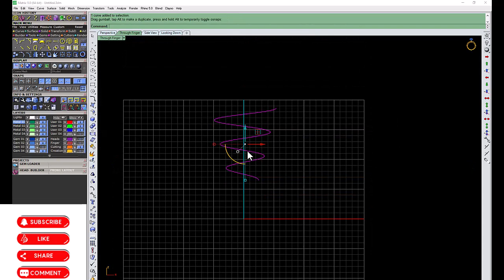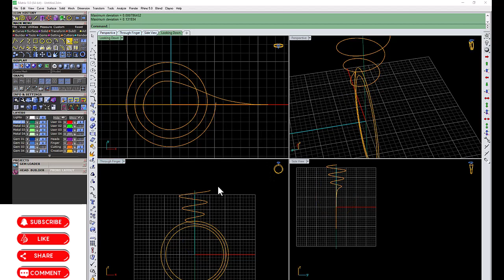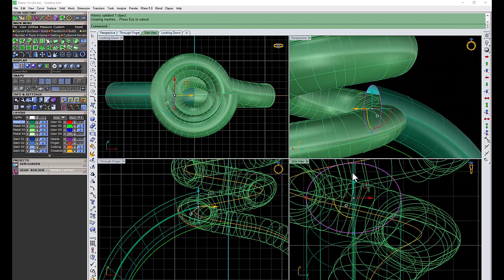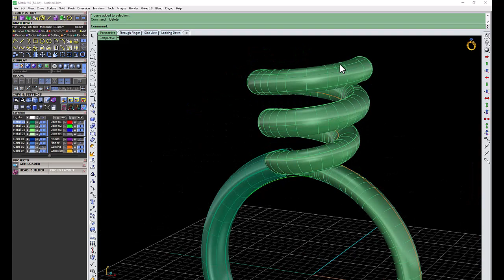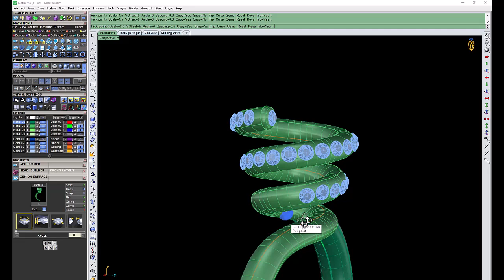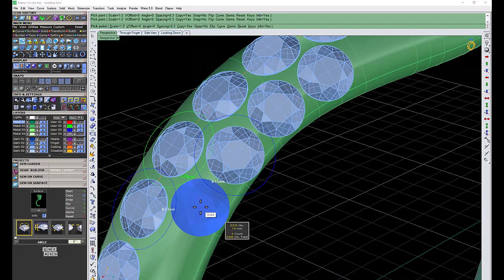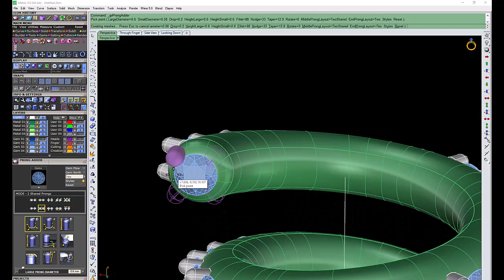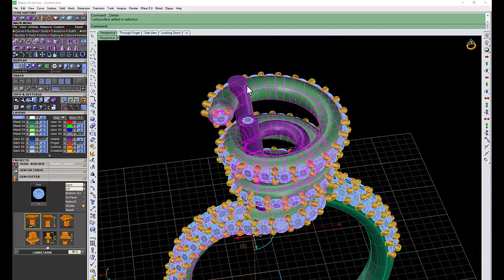Flat Spiral_Ring diamond_Ring Matrix_Designe jewelry CAD Modeling Tutorial#100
Welcome to the world of jewelry design and CAD modeling! In this tutorial, we'll guide you through the creation of a stunning Flat Spiral_Ring adorned with exquisite diamonds, featuring a unique Matrix_Designe.

Jewelry CAD modeling is a fascinating and innovative approach to crafting exquisite pieces, and with the right techniques, you can create masterpieces that will leave everyone in awe.

To begin, let's focus on the Flat Spiral_Ring design. The flat spiral concept is an elegant and timeless style that complements various outfits and occasions. Its sleek and graceful curves add a touch of sophistication to any finger it graces.

Next, let's talk about the diamonds. As the epitome of luxury and opulence, diamonds are the perfect choice to elevate your Flat Spiral_Ring. Their brilliance and sparkle will undoubtedly captivate all who behold the ring, making it a treasured possession for generations to come.

Now, let's delve into the heart of the creative process - CAD modeling. Computer-Aided Design (CAD) revolutionized the jewelry industry, allowing designers to visualize, experiment, and refine their ideas in a digital environment before bringing them to life.

Throughout this Modeling Tutorial, we will demonstrate step-by-step techniques to bring your vision to life on the digital canvas. With precision and attention to detail, you'll learn how to manipulate shapes, define intricate patterns, and seamlessly integrate the dazzling diamonds into the Matrix_Designe of your Flat Spiral_Ring.

Whether you are a budding jewelry designer or an experienced artisan seeking to expand your skill set, this tutorial will equip you with the knowledge and tools needed to create breathtaking jewelry pieces using CAD software.

So, join us on this creative journey as we unlock the secrets of jewelry CAD modeling, and together, let's craft an extraordinary Flat Spiral_Ring with stunning diamonds, embodying the perfect fusion of art and technology!